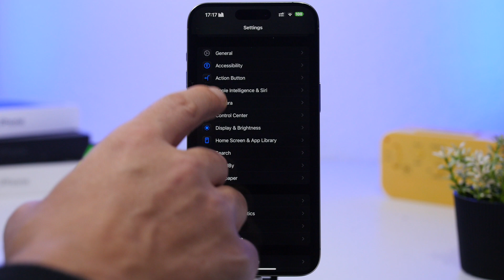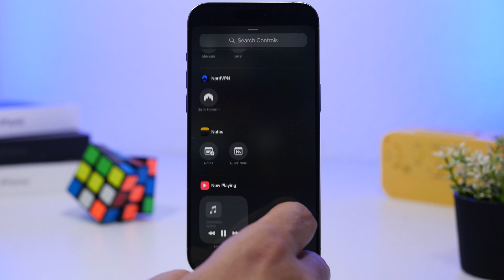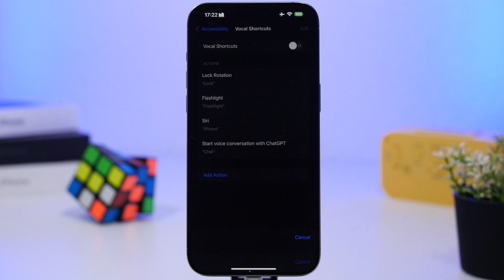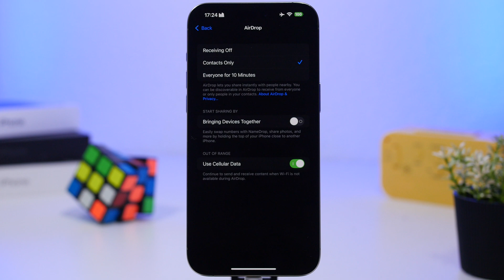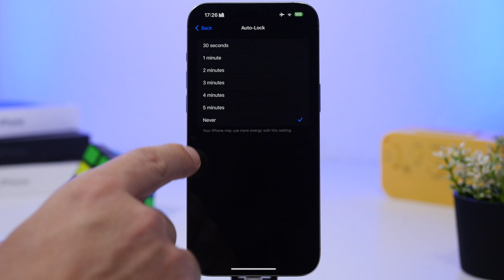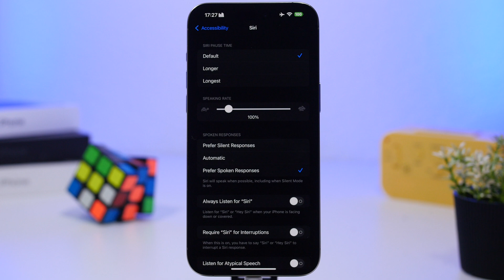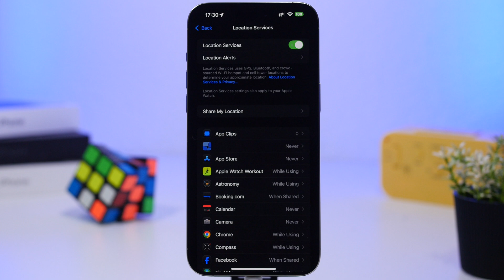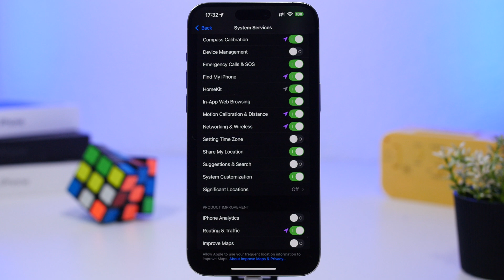iOS 18.3 - How To FIX Battery DRAIN on iPhone !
Fix iPhone battery drain on the new iOS 18.3.

iOS 18.3 has been released with some new features and changes. If you have updated to iOS 18.3 and not getting good battery life on your iPhone you can use these tips & tricks to improve the battery life on your iPhone.

Wait 0:00
Update 0:46
Apps 1:14
AI 1:41
CC 2:13
Draining Apps 2:56
Widgets 3:43
Vocal shortcuts 4:16
Music 5:17
Sound 5:42
Airdrop 6:18
Back tap 6:51
Rise to wake 7:23
Auto lock 8:03
Always listen 8:33
Haptics 9:10
5G 9:57
Background App 10:41
Bluetooth 11:17
Location 11:42
Services 12:36